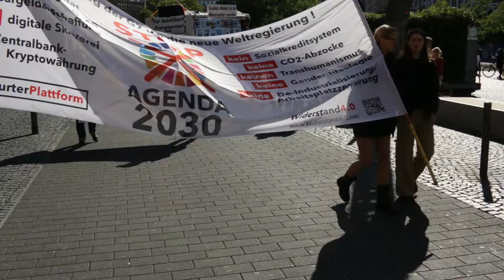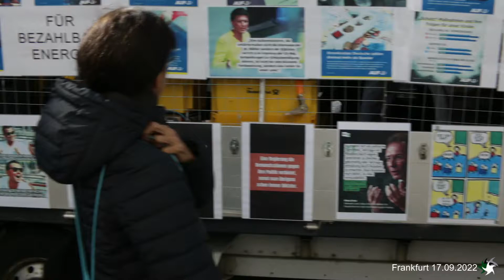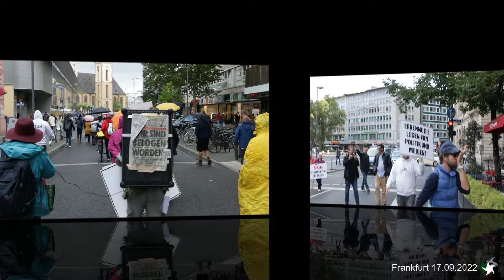Frankfurt 17.09.2022 - Zwei Demos durch die Innenstadt zur gleichen Zeit auf verschiedenen Routen.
Für Frieden und Freiheit